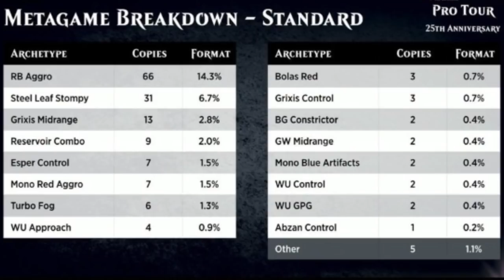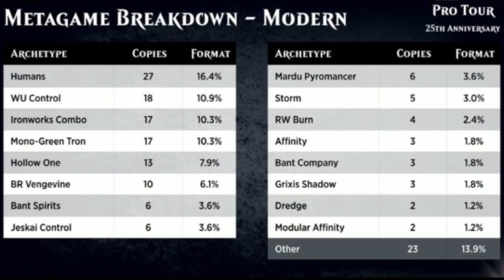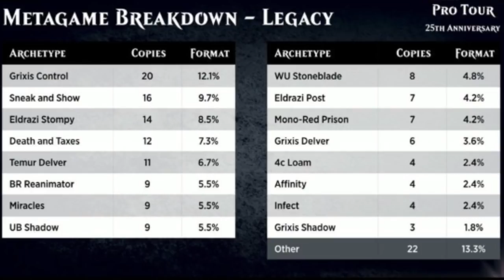MTG ProTour 25th Anniversary - O melhor ProTour de todos os tempos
Análise de como foi o evento, sobre as curiosidades e também o metagame!